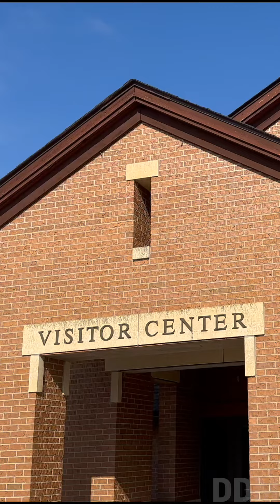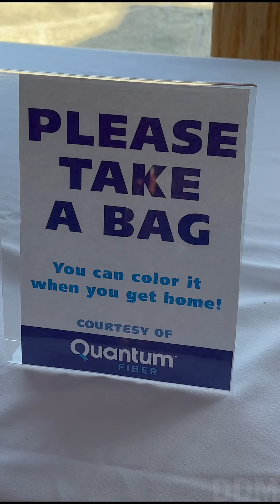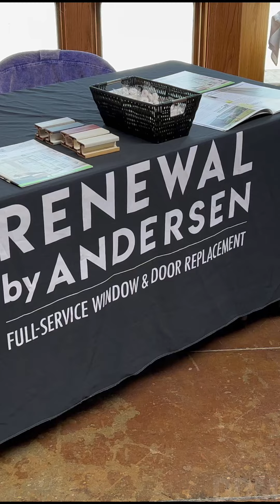DDM 24 - LHF Easter (Vertical) - doingdesmoines.com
March 30, 2024 - A visit to Living History Farms for their Family Easter (Urbandale Iowa).